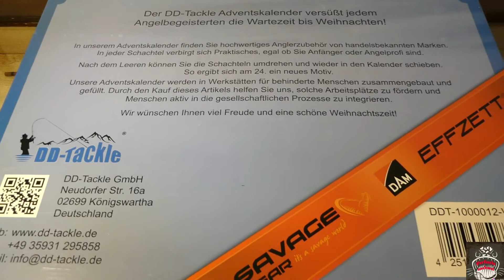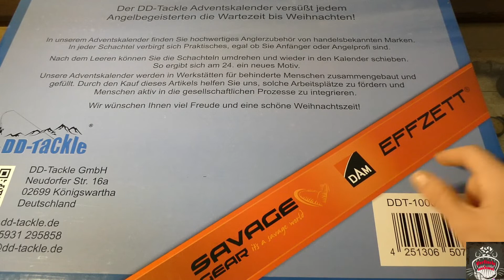DD-Tackle Adventskalender Vorstellung 2021 - kann er für 44,95 überzeugen?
Endlich ist es wieder soweit, ich präsentiere euch den diesjährigen Adventskalender auf meinem Kanal. Ab Dezember gehts wieder los 24 spannende Türchen.
Diesmal ist mein Bayrisch etwas durchgedrungen ich hoffe man kann es verstehen. :D